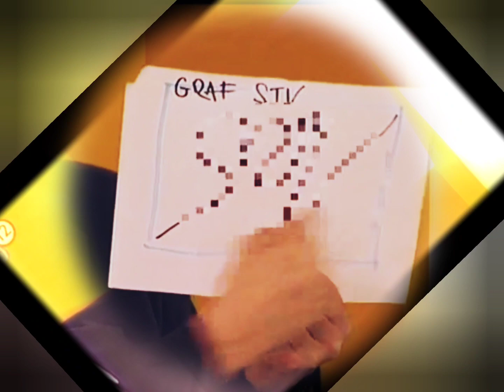odpovede z obrazovky